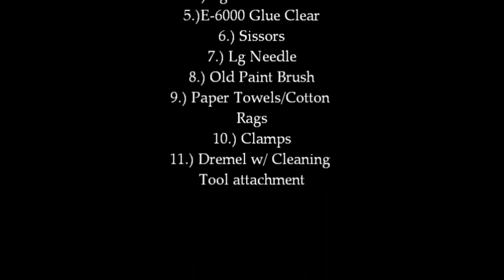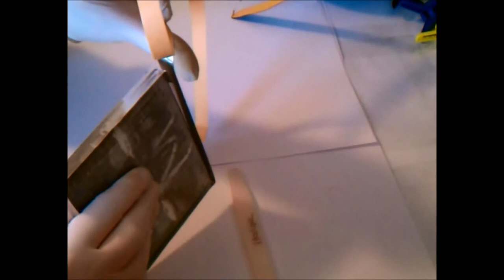Banner How To DYI Tutorial Swoon March Part 2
Victorian Glass Banner Artist Kit